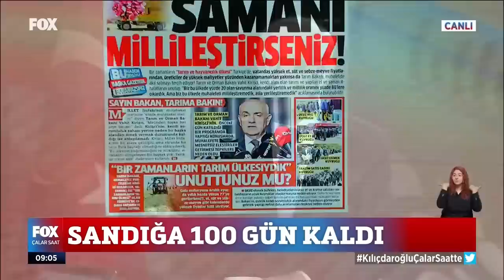KEMAL KILIÇDAROĞLU - FOX TV YAYINI 03/02/2023